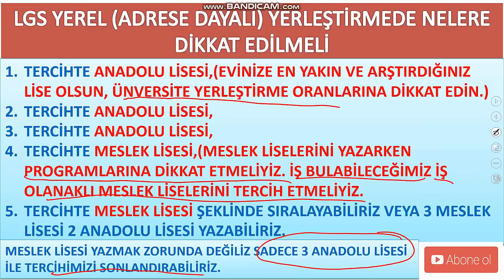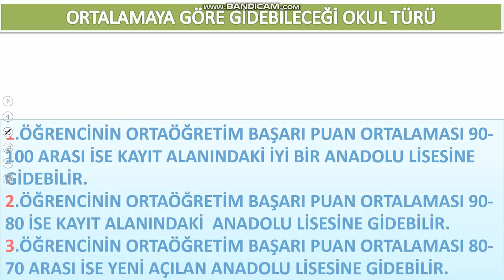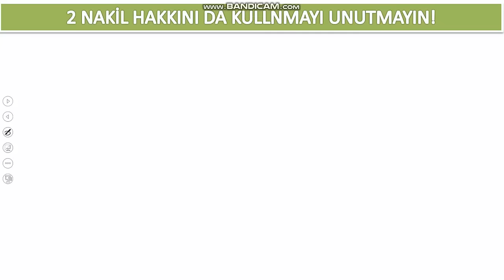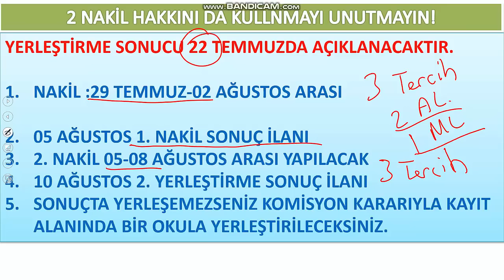YEREL (ADRESE DAYALI) YERLEŞTİRMEDE NELERE DİKKAT EDİLMELİ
YEREL YERLEŞTİRMEDE KRİTERLER NE? KAÇ TERCİH YAPILABİLİR? MESLEK LİSESİ TERCİHİ ZORUNLU MU?